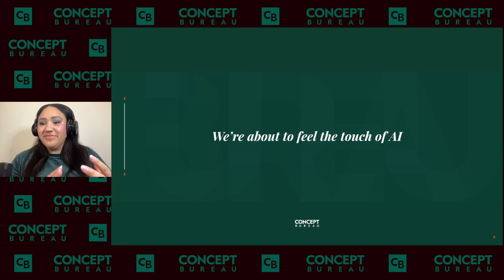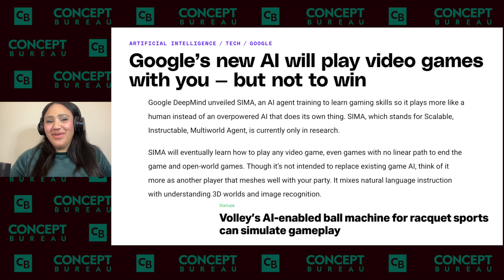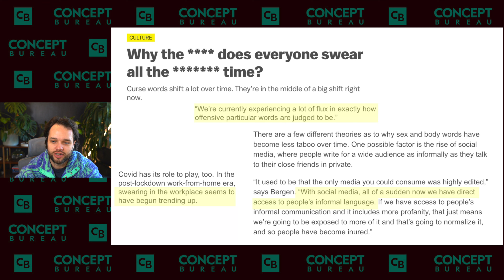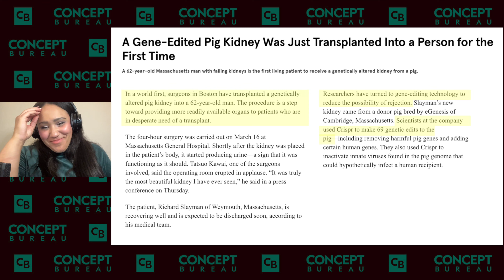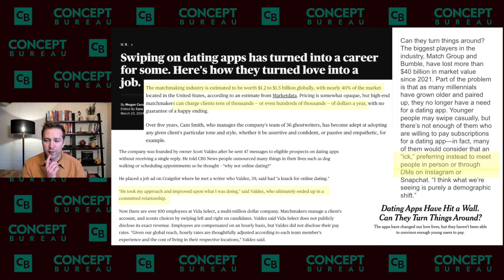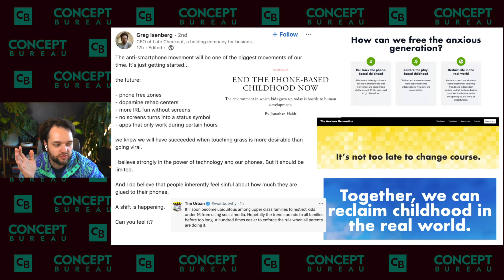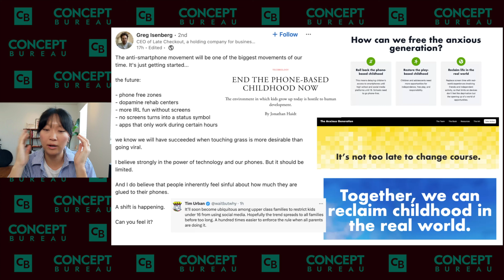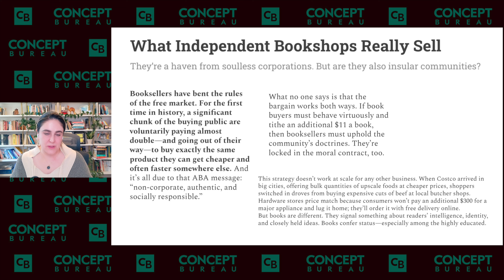Brands & Outliers: Sensemaking at the Extremes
Each month, our team does a wide sweep of culture and presents every recent finding they think is worth noting. It's a deep dive primer into innovation, culture, business and future signals, but in a way that ties all of it together in an actionable story.

From this conversation emerges vital second-order insights that help progress our model of the markets. Our rule is to move fast and lean hard into casting the future.

It will give you clear perspective and new ideas to work with.

(00:07) We’re about to feel the touch of AI
(17:04) We’re doing our sensemaking at the extremes
(43:00) Kids are the frontline of our cultural anxieties
(01:05:24) Randoms